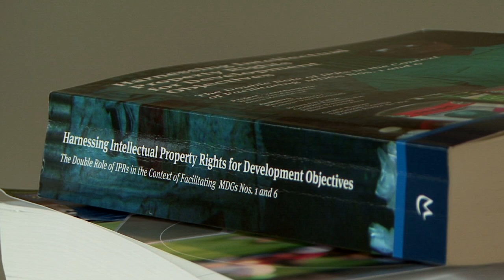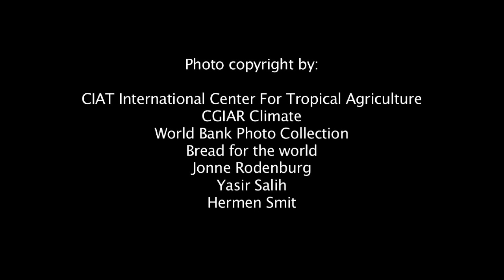Who owns the seed?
To ensure global food security, farmers need better seed. Biotechnological research can help to attain that. Yet, in some cases the protection of this new knowledge is having unwanted effects. Researcher Bram De Jonge found that intellectual property rights can block poor farmers' access to improved seed, which negatively affects the fight against hunger in the world. His research has put a little-known and extremely urgent problem on the agenda of researchers and policy makers.

This research was funded by NWO-WOTRO Science for Global Development.